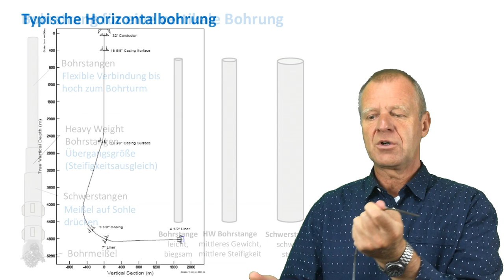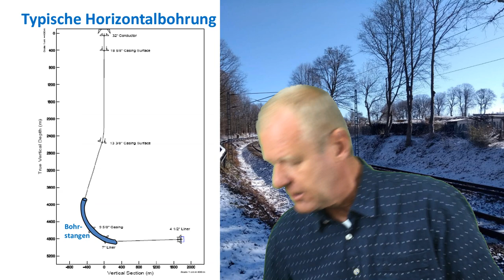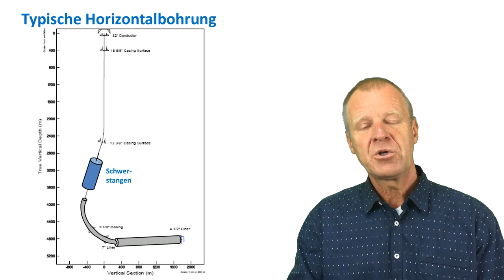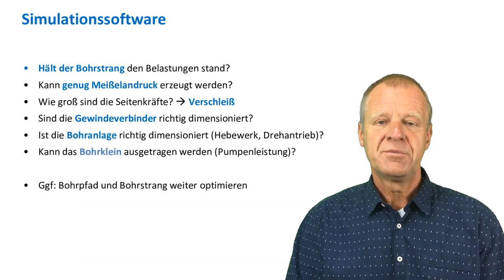Wie sieht ein Bohrstrang für eine Horizontalbohrung aus?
Kamera:  Dipl-Ing. Susann Klein
Wir freuen uns über Lob, Kritik, Rückfragen, Anregungen usw. auf